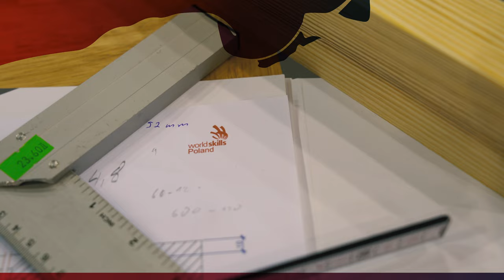SkillsPoland 2021 | Przeżyjmy to jeszcze raz ❤️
Mamy TO! Z sukcesem zakończyliśmy największy konkurs zawodów branżowych SkillsPoland2021. Wyłoniliśmy reprezentację Polski na WorldSkills Shanghai 2022 ⤵
🥇 WERONIKA KWIATEK (Florystyka)
🥇 TYTUS SOKOŁOWSKI (Frezowanie CNC)
🥇 EMILIA WILDE (Fryzjerstwo)
🥇 MICHAŁ JELINSKI (Instalacje sanitarne i grzewcze)
🥇 TOMASZ CHLIPAŁA (Instalacje elektryczne)
🥇 JÓZEF PRUSZCZYK (Meblarstwo)
🥇 MAREK WIĄCEK (Mechanika pojazdów rolniczych i budowlanych)
🥇 DAWID MIOTK (Obsługa gości hotelowych)
🥇 RADOSŁAW KROPACZEWSKI (Stolarstwo)